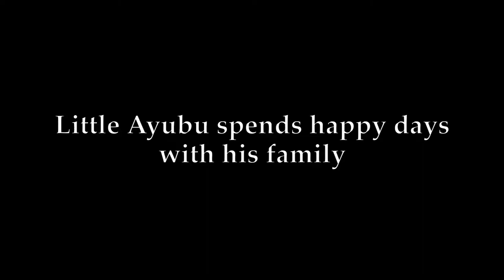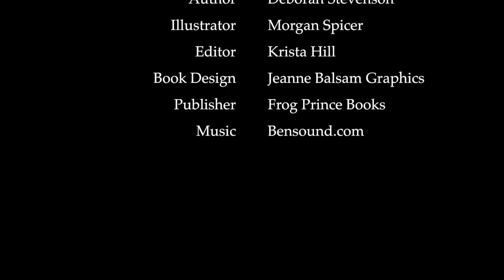The Last Rhino Official Book Trailer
Book Trailer for The Last Rhino, a chapter book for children by the award-winning team of author Deborah Stevenson and Illustrator Morgan Spicer. Coming on World Rhino Day, Sept 22, 2018!

On the beautiful African savanna, a baby rhino called Ayubu spends happy days with his mother Nthanda and their friend, Imari the cattle egret. Life is peaceful for the most part, but the ever-present threat of poachers looms. In the face of a tragic loss, Ayubu must make a promise to be brave and survive. In a world where dangers abound, can one little rhino keep such a big promise?

A story of family and friendship, loss and courage, and above all, hope.

“The Last Rhino tells a poignant story in a gentle voice and through kind, brave characters that children are sure to love. Its premise is sad, but also an important reminder of all that is truly at stake for the endangered rhinoceros. Under the stars, Ayubu wishes for 'somebody else like me.' Here’s to Ayubu realizing his dream! In the meantime, every purchase of The Last Rhino supports critically important rhino conservation efforts.    ~ Kaddu Sebunya, President, African Wildlife Foundation